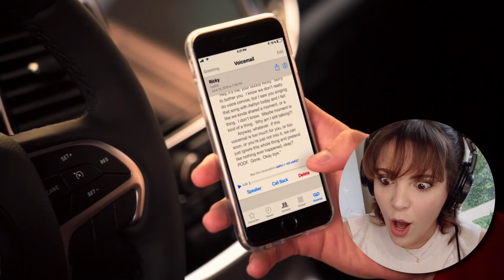What are you doing EJ?! HSMTMTS S1E3 "The WonderStudies" | Reaction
I got very frustrated with my HSM children today. what is EJ doing?! but also that song is a BOP so I might forgive him. oh and CARLOS IS MY CHILD NO ONE HURT HIM AGAIN OKAY?

I'm racing through season 1 of HSMTMTS so I can catch up with season 2, so keep an eye out for many more of these reactions from me.

I love you all, thank you so much for the support!

Sof

(for uncut reactions, livestreams, behind the scenes and more!)

I'm Sofia Maffei and I'm a vocal coach, singer and actress from Argentina based in London. Happy singing :)